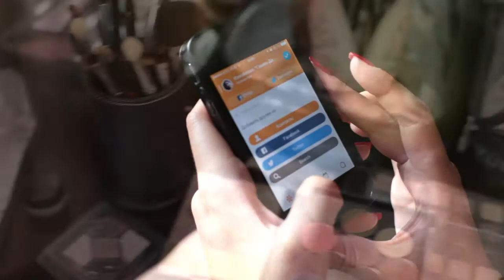Свадебный фотограф в Москве | 07/07/2014 Будуарная фотосессия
Just a little teaser for the upcoming Behind The Scenes video from our shoot that took place at the beautiful hotel room.
Photography: Regina Akhankina
MUAH: Anna Kamneva
Video&editing: Sergey Akhankin